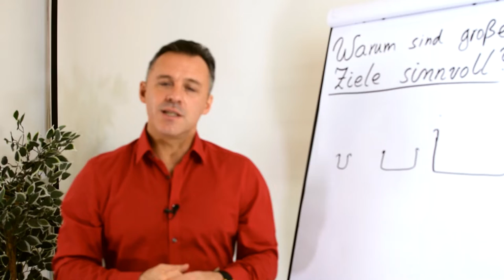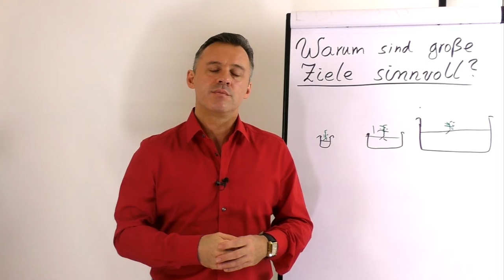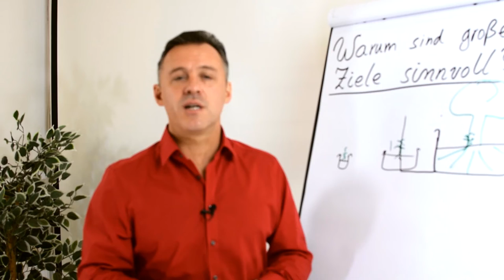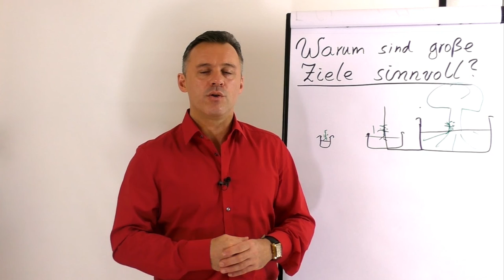Warum du große Ziele brauchst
Die meisten Menschen setzen sich Ziele. Du vermutlich auch. Doch wie groß sind deine Ziele? Sind sie groß genug, dass du jeden Tag aufs neue motiviert bist, darauf hin zu arbeiten? Und was tust du, wenn du dein Ziel erreicht hast? Daniel Schäfer erzählt dir in diesem Clip warum große Ziele sinnvoll sind und was es zu beachten gibt.